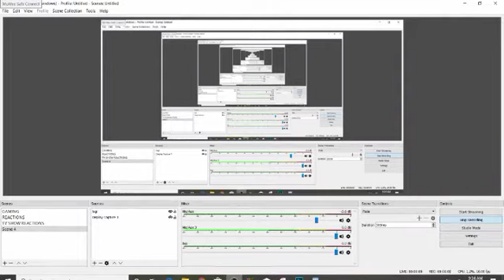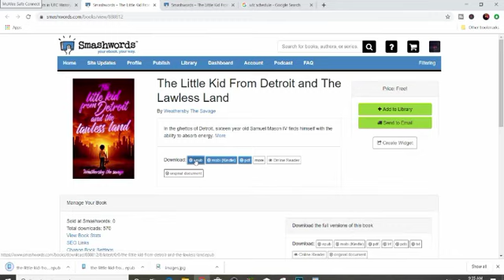Julio Cesar Chavez Jr Highlights (Greatest Hits) REACTION!!!!!!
IN TODAY'S EPISODE I REACT TO: Julio Cesar Chavez Jr Highlights (Greatest Hits)

BOXING REACTIONS

MMA REACTIONS

MUSIC REACTIONS

STAND UP COMEDIA REACTIONS

TRY NOT TO LAUGH REACTIONS

READ MY FIRST BOOK FREE

ADD ME ON PSN S409-MAN2

WEATHERSBY THE SAVAGE REACTS